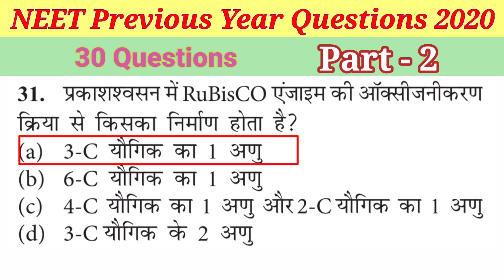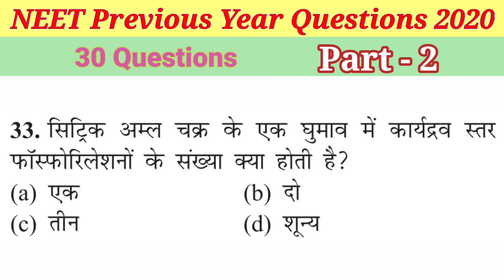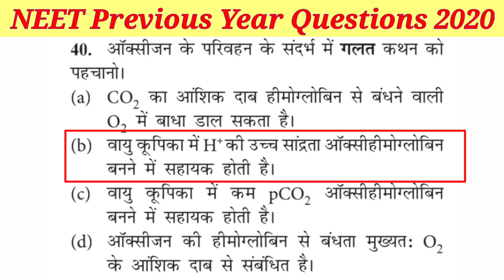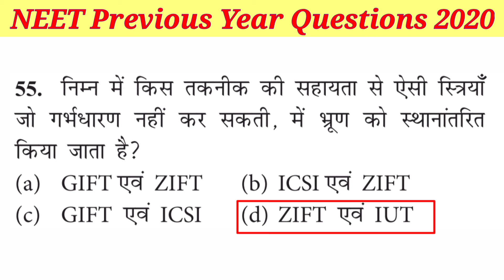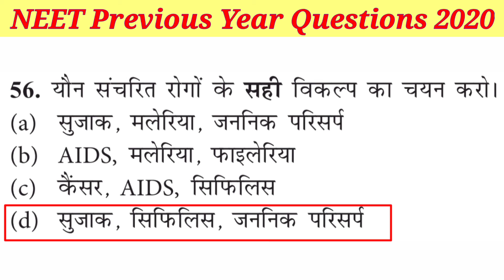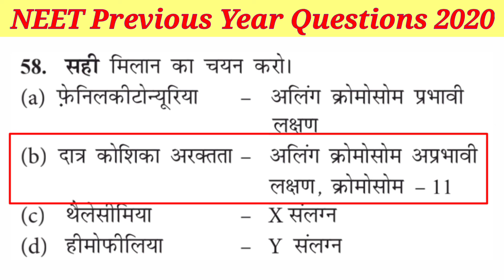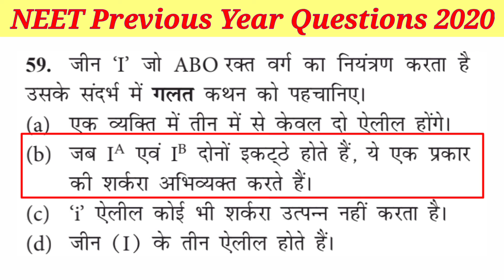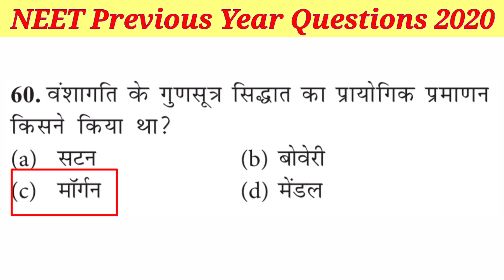neet 2020 biology questions with answers part - 2 | neet question paper with solutions in hindi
computer science class 12 objective questions part 9 | mcq question of computer science for class 12👇

computer science class 12 objective questions part 8 | mcq question of computer science for class 12👇

computer science class 12 objective questions part 7 | mcq question of computer science for class 12👇

computer science class 12 objective questions part 6 | mcq question of computer science for class 12👇

computer science class 12 objective questions part 5 | mcq question of computer science for class 12👇

computer science class 12 objective questions part 4 | mcq question of computer science for class 12👇

computer science class 12 objective questions part 3 | mcq question of computer science for class 12👇

computer science class 12 objective questions part 2 | mcq question of computer science for class 12👇

computer science class 12 objective questions part 1 | mcq question of computer science for class 12👇

✓✓✓✓✓✓✓ Mohan Exam ✓✓✓✓✓✓✓